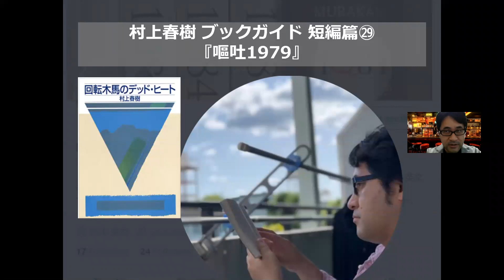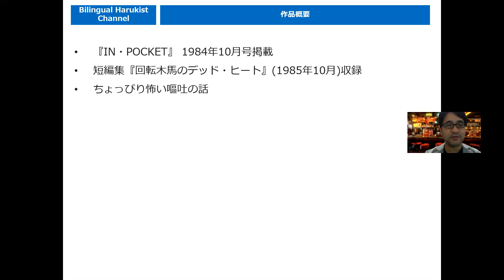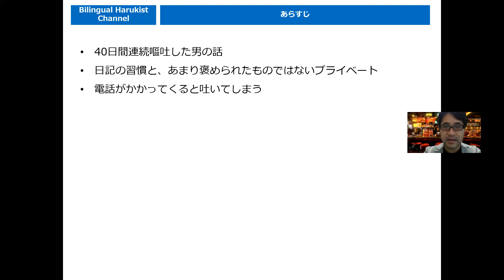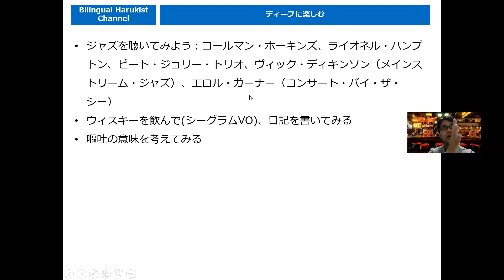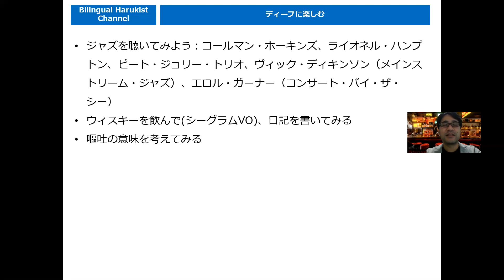『嘔吐1979』村上春樹ブックガイド 短編篇㉙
動画をご覧頂いてありがとうございます。
バイリンガル・ハルキストのマサトニックです！

よりディープに村上ワールドを楽しむためのブックガイドです。
未読の方も、既読の方もぜひどうぞ♪

【紹介書籍】
回転木馬のデッド・ヒート/村上 春樹  (著)

めくらやなぎと眠る女/村上 春樹  (著)

01:17 ①作品概要

03:38  ②あらすじ

12:27  ③ディープに楽しむ

English ver.